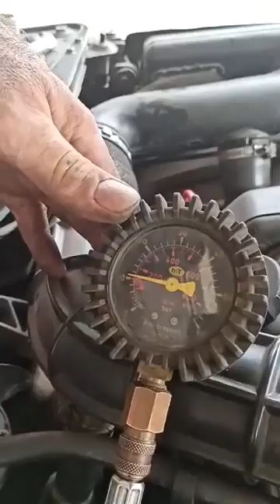Motor Ömrü Belirlemede Önemli Kriter, Kompresyon Testi Nasıl ve Neden Yapılır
Motor kompresyon testi, kompresyon test cihazı ile yapılan ve 2.el araç alımlarında araç hakkında önemli bilgiler veren bir testtir. Motor kompresyon testi motorun ömrü ve durumu hakkında bilgiler vermektedir. Kompresyon, motordaki pistonun havayı ve karışımı sıkıştırdığında herhangi bir sızdırma olmadan istenen basınca yükseltmesidir. Kullanılan yağın kalitesizliği, bakımsızlık, yüksek kilometre, kompresyon basıncını düşürebilir. Subabın segman veya silindirlerinin aşınması, kapak contasının zarar görmesi de kompresyon basıncını etkilemektedir. Araçlarda motor kompresyon ölçümü yapmadan önce internetten aracınızın kompresyon fabrika değerini öğrenebilirsiniz. Motor kompresyon ölçümü için aracı ısıttıktan sonra benzin pompasının sigortası sökülür ve devamında bujiler sökülür. Bujiler alındıktan sonra kompresyon test göstergeleri buji yuvalarına takılır ve marş basılır. Kısa marş sonunda göstergedeki değerlere bakılarak silindirlerdeki basınç dağılımı bulunur. Sonuçta silindirlerde çıkan değerler ile fabrika verileri karşılaştırılır. Fabrika değerleri ve kompresyon testi sonuçlarının aynı olması aracın basınç değerlerinde sıkıntı olmadığı anlamına gelmektedir.